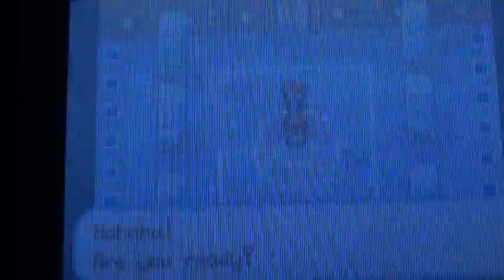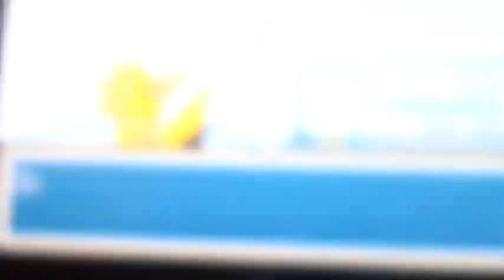pokemon fire red vs e4 loreli.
my first youtube video, pokemon fire red vs e4 loreli. sorry for it being wobbly im gonna use a tripod when i battle bruno.